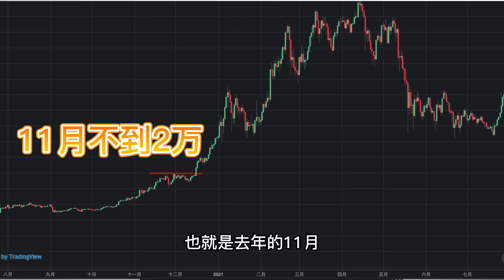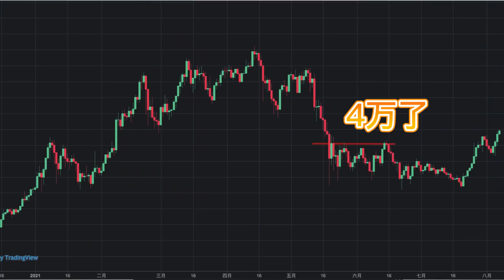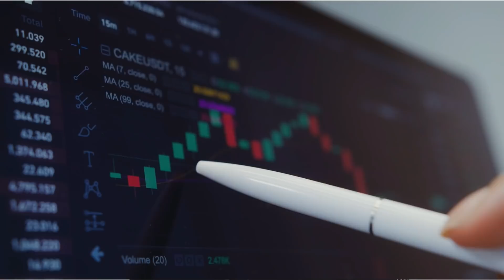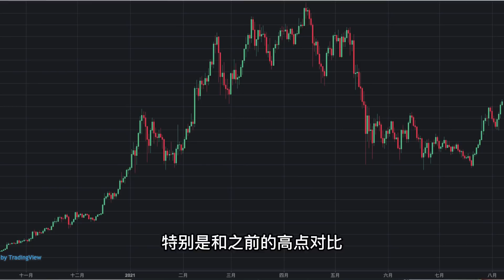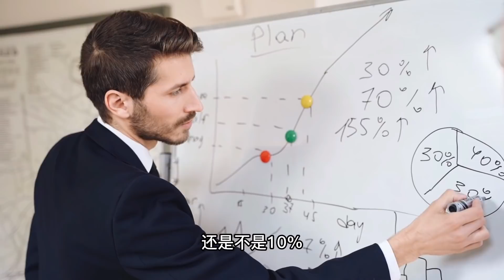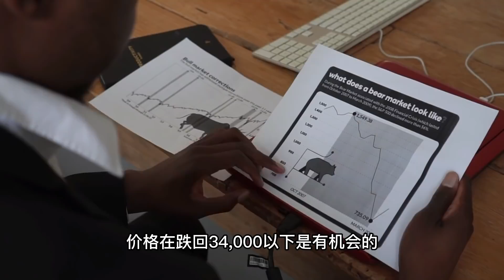比特币3万美元没抄底，现在还能上车吗？还会再有3万的机会吗？如何处理踏空的懊恼情绪?